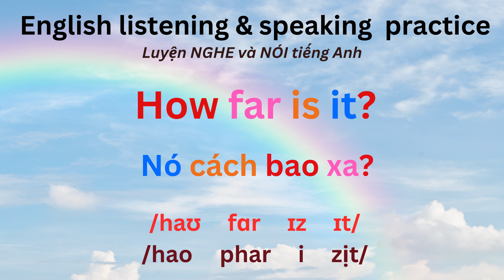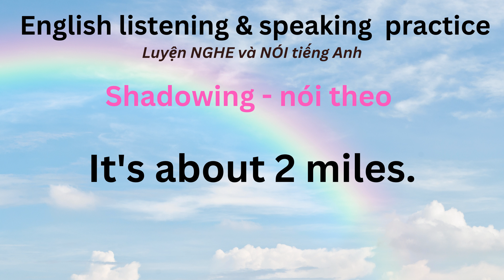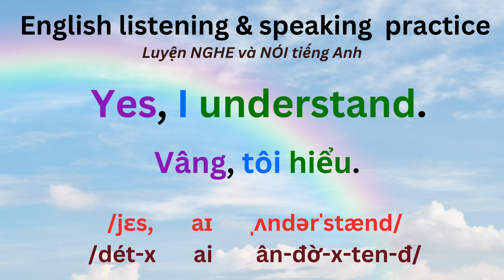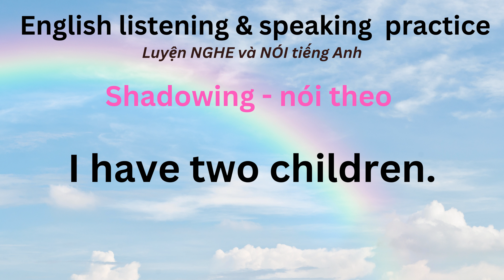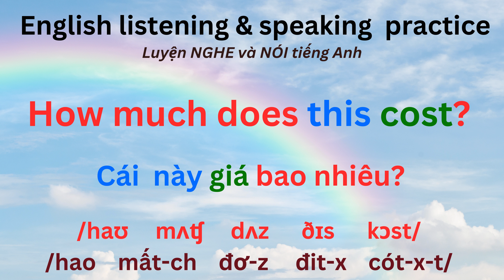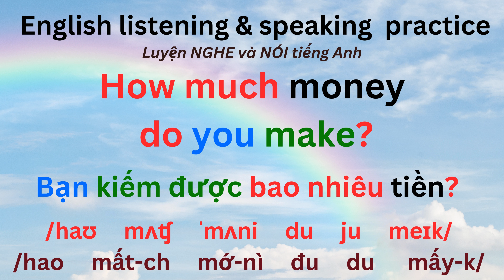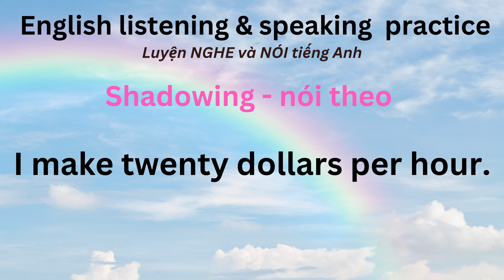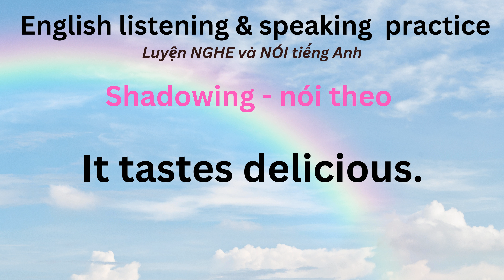English Listening Speaking Practice for Beginners #4|Luyện NGHE NÓI Tiếng Anh căn bản Bài 4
ESL (English as a Second Language)